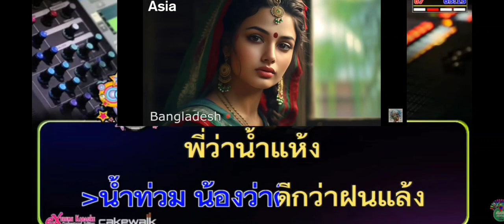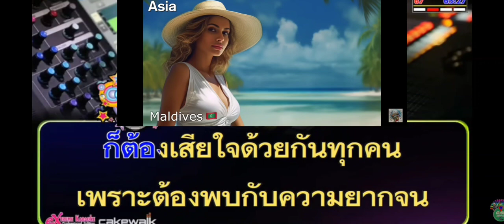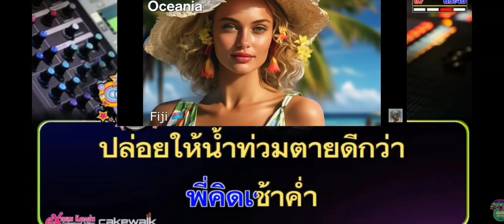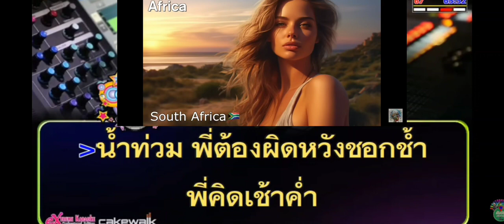น้ำท่วม Karaoke คาราโอเกะ